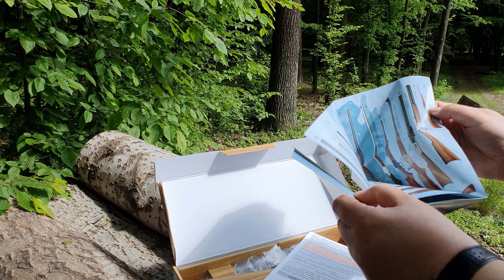Unboxing - Rewolwer czarnoprochowy Remington 1858 New Army .44 5,5" Inox Uberti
Cześć  Wszystkim,
To mój pierwszy film na YT, dlatego proszę o wyrozumiałość za wszelkie pomyłki i zacięcia. Jest to  także mój pierwszy krok w stronę broni czarnoprochowej. Mam nadzieję że następne filmy będą tylko lepsze :)

Hi everyone,
This is my first film on YT, that's why I am asking for forgiveness for any mistakes and jams. This is also my first step towards black powder weapons. I hope that the next films will be only better :)